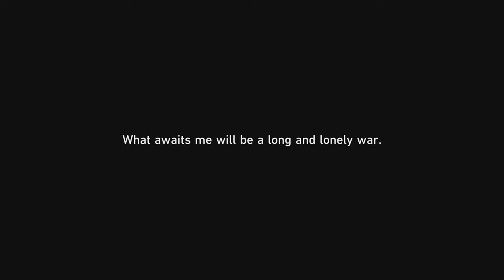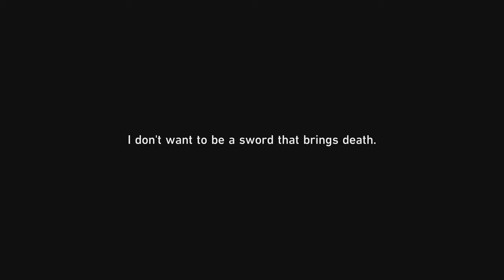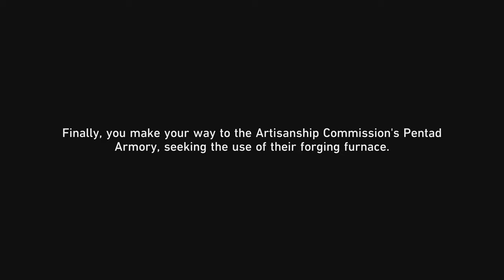Honkai Star Rail 2.4 Yunli Companion Mission Part 2/2